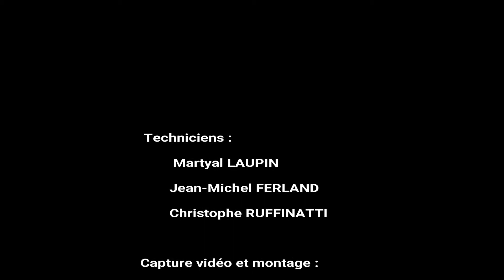Méthode EBEL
Réalisation d'une baie latérale avec élévation du pavillon au moyen du vérin pour une extraction rapide de victime dans VL dont un côté n'est pas accessible.